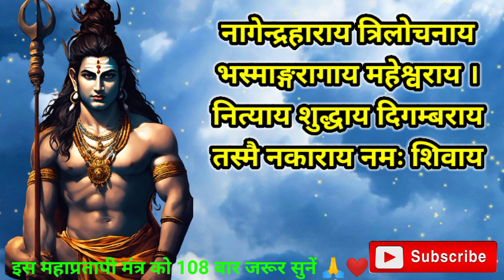आज कोई भाग्यशाली होगा, जो इस मंत्र को सुनेगा, सुनते ही मिलेगी खुशखबरी, Most Powerful mahadev Mantra,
You must like the devotional music and video with his beautiful hands and if you are a true devotee of Balaji  Khatushyam  Kedar Nath then do share the video once

Experience the divine synergy of wealth and auspiciousness with our video  SHREE LAKSHMI NARAYAN MANTRA  108 TIMES In this spiritually enriching presentation we chant the sacred Shree Lakshmi Narayan Mantra 108 times inviting the blessings of Lord Narayana and Goddess Lakshmi into your life

Khatu dham mandir
Khatu dham mandir kaha hai
खाटू धाम मंदिर केसे जाये
खाटू धाम मंदिर में आरती कब होती है
खाटू श्याम आरती
दिल्ली से मनोना खाटू श्याम केसे जाये
मनोना धाम ट्रेन से कैसे जाए
Manona Dham Kese jaye
manona Dham chamatkar

आपका विक्रम सिंह तोमर

1k complete  01 January 2024

THANKS FOR ALL MY YOUTUBE FAMILY' 🙏🙏

shiv mantra
somvar ko kaun sa mantra padhe
shiva mantra
maha mrityunjaya mantra
shiv mantra meditation
achuk mantra
सोमवार स्पेशल
spiritual mantra
शिव महामृत्युंजय मंत्र
मंत्र का ज्ञान
daivik mantra
धन प्राप्ति मंत्र
शिव मंत्र
शिव जी का रुद्राष्टकम मंत्र
hanuman mantra
shiv maha mantra
ganesh mantra